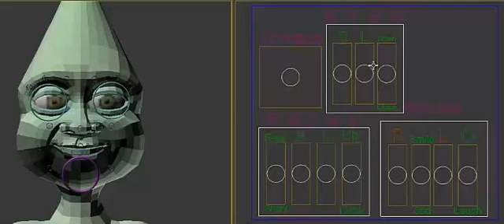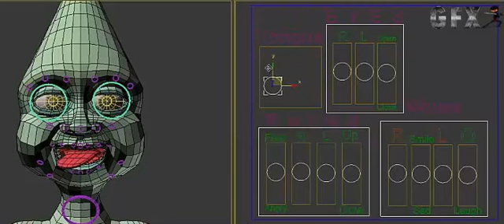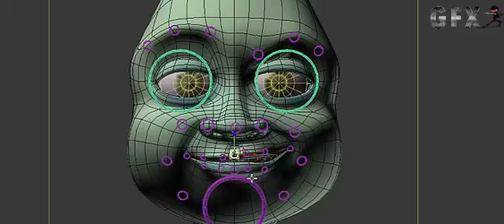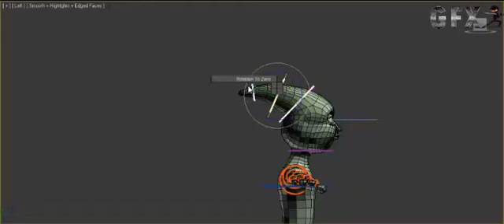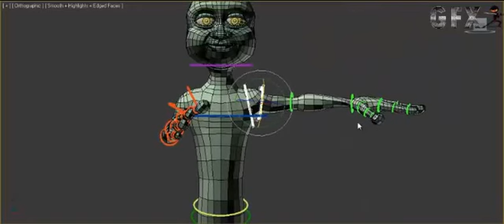Test Ghost Rig